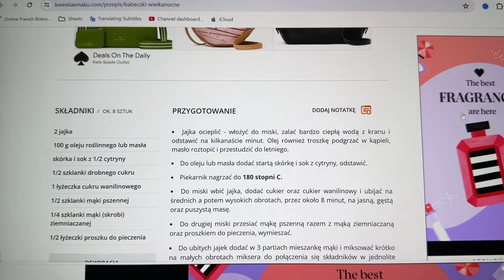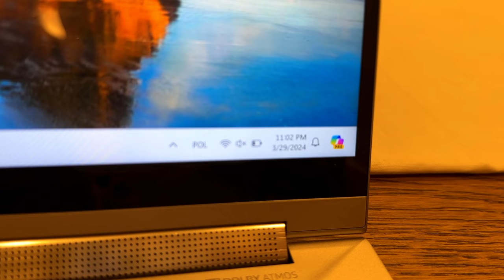GŁODÓWKA PRZEZ 32 GODZINY⁉️ | POST | TYLKO WODA I KAWA | VLOGMARC #29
Hello Hello!
Mam nadzieję, że się wygodnie rozsiądziecie z kawką lub herbatką i zostaniecie ze mną na dłużej 😊
Serdecznie zapraszam do subskrypcji mojego kanału żeby nie przeoczyć nowego odcinka ❤️
Kontynuujemy VLOGMARC 2024!!!
Będzie słonecznie, wiosennie, wielkanocnie i energicznie!
Nie wiem jak to u Was wygląda, ale na mnie słońce działa jak energetyk na sportowców 😁
Zapraszam Was na ten miesiąc ze mną 💛